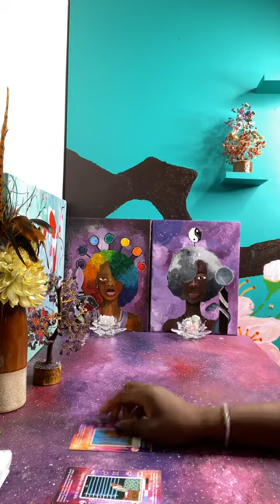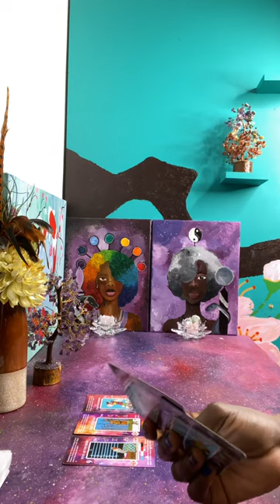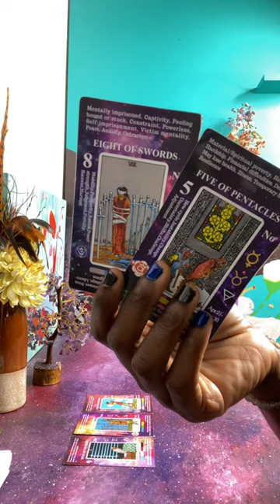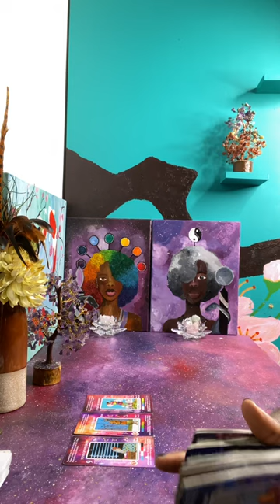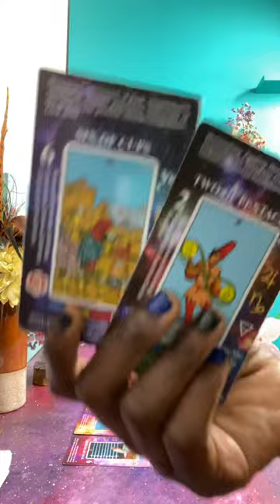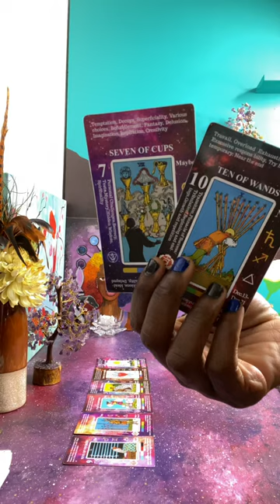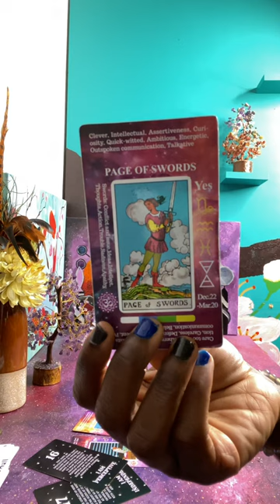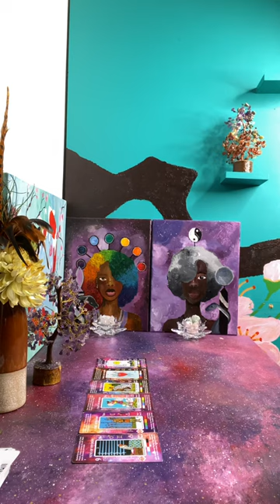This King of Swords is Burdened about what you know | Ascended Divination Priest